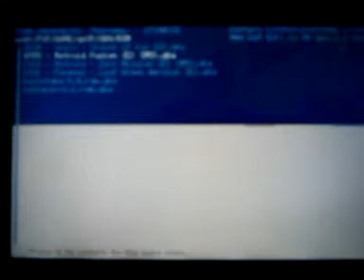Gen d3 psp......wtf has happened to my emulators!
Today I upgraded to Gen d3, now it does this. Aloso i cannot boot my psp with. MS in - orange light solid/screen black. Then I decided to play metroid fusion and it does this odd graphics thing and no response. Please help fellow PSP peeps!